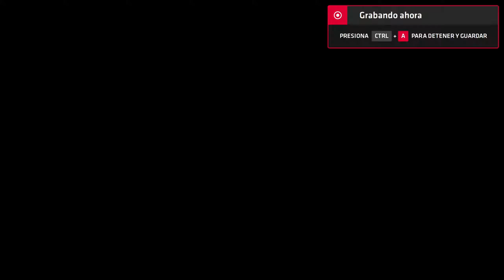Neptune777 Forza MAX New Generation Online 2020 07 30 7